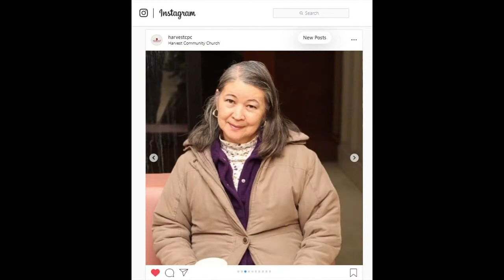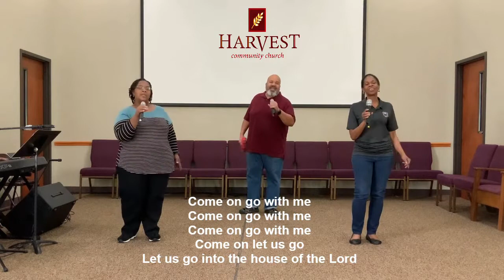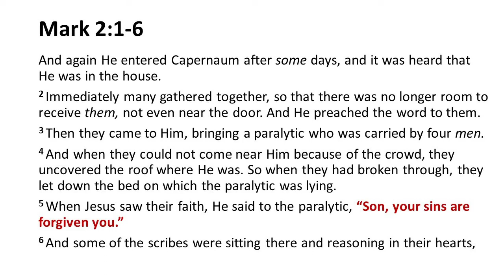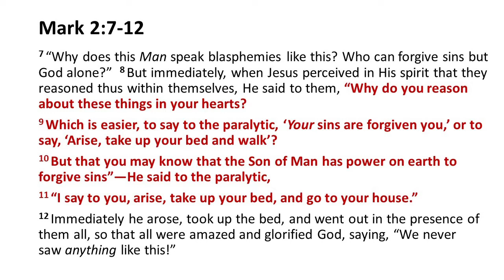August 23, 2020 "Jesus gives power for living"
Harvest Community Church
4465 Pinson Valley Parkway Birmingham, AL 35215